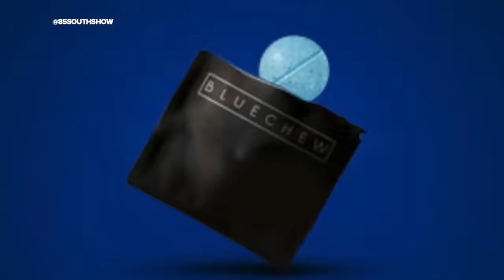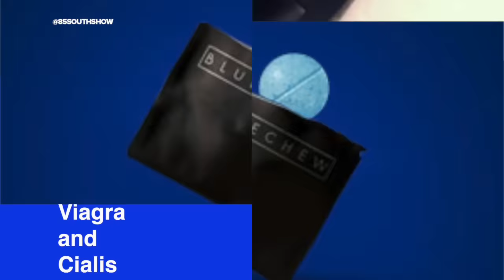Rich Homie Quan in the trap! W DC young Fly karlous Miller and Clayton English